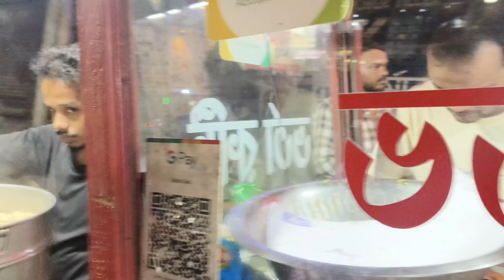A Crazy shoot vlog || Launch event || Moumita Singha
This is your go-to destination for lifestyle inspiration, personal stories, and everyday adventures! From travel escapades and cozy home routines to self-care tips and fun challenges, I share it all to keep you entertained and inspired.

Join me as I navigate life one vlog at a time—celebrating big moments, finding joy in the little things, and connecting with amazing people like you.